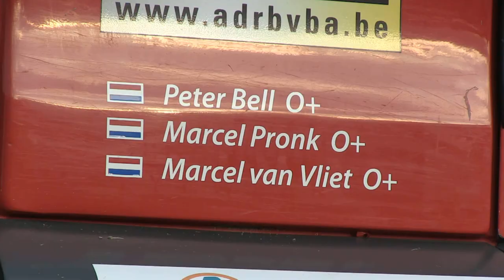Dakar Marcel van Vliet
Marcel Vermeij van Rallymaniacs interviewt Marcel van Vliet van het VEKA team.

Camera & Montage: Marcus Kingma